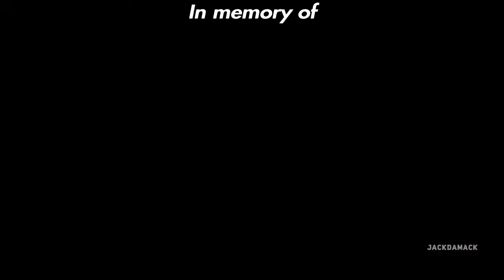Smackdown May wk2 pt3 "the American Spirit "